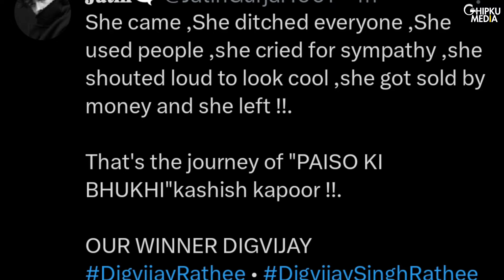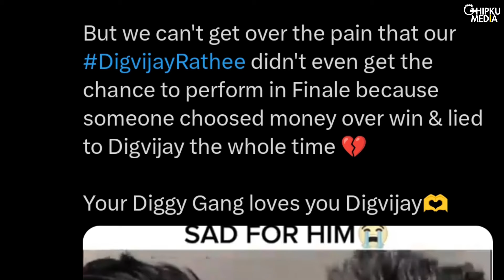Splitsvilla X5 Digvijay Singh LIVE: Fans Call Digvijay Real Winner | Digvijay Proposes Unnati